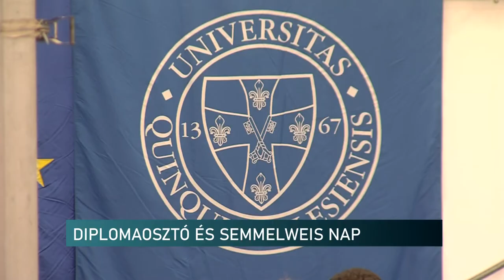DIPLOMAOSZTÓ ÉS SEMMELWEIS NAP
319 egészségügyi szakember vehette át diplomáját Pécsen. Július 1-jén az egyetem Egészségtudományi Karának hallgatói kapták meg okleveleiket a Széchenyi téren. Ez a nap egyébként a magyar egészségügy napja is; ezzel kapcsolatban szólt néhány szót a kar dékánja az ünnepségen.